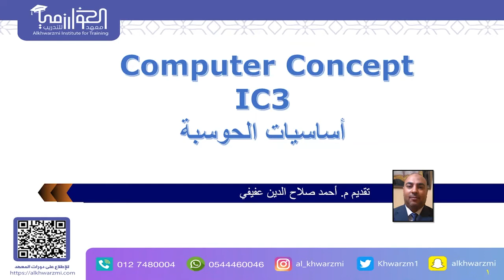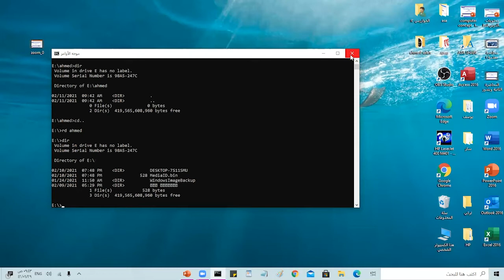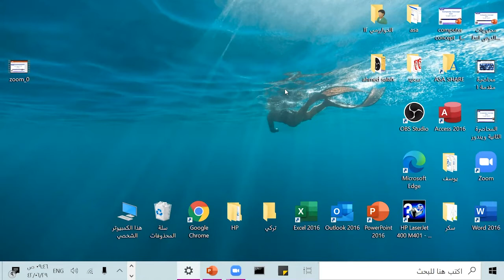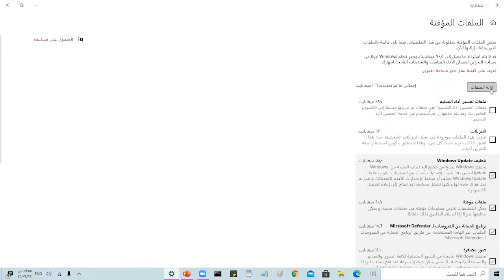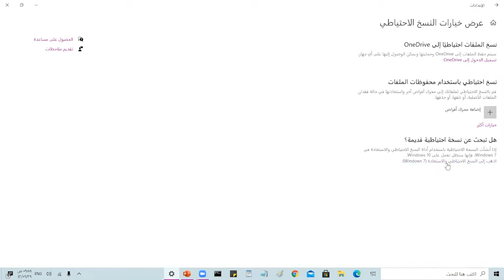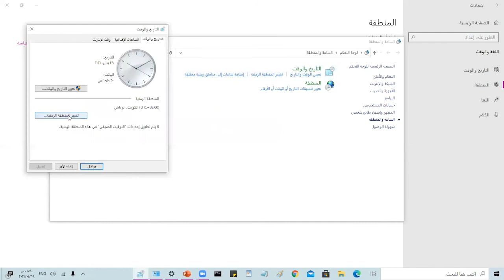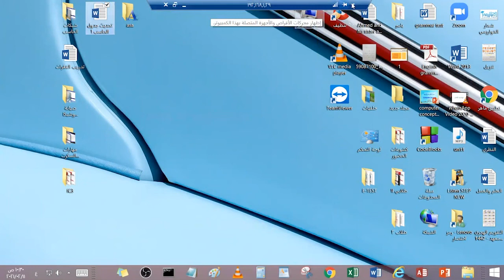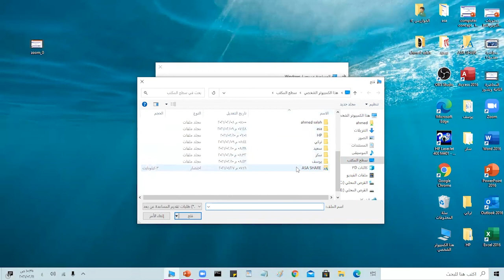نظام الويندوز 10 - المراجعة - معهد الخوارزمي للتدريب - م. أحمد صلاح الدين عفيفي